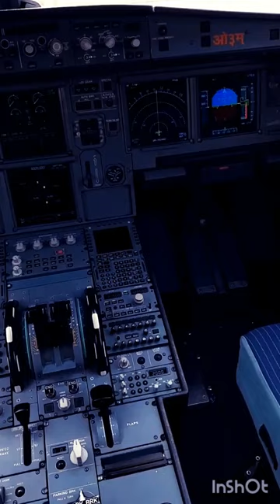Airbus Cockpit Instrument panel